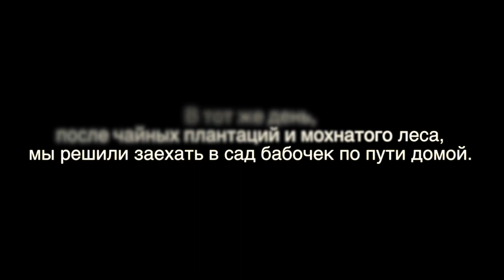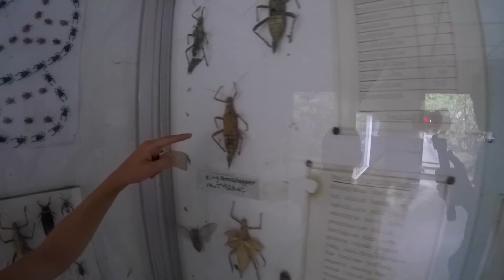Сад бабочек в Cameron highlands | Malaysia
По пути домой с чайных плантаций мы решили заехать в сад бабочек и застряли там на несколько часов :) Этот выпуск будет интересен всем любителям флоры и фауны, мы покажем необычных насекомых Малайзии и поделимся нашими впечатлениями о насекомых- невидимках и огромном кузнечике!

Оцените видео - ставьте палец вверх или вниз :)
Будем рады вашим комментариям - ответим на любые вопросы!

Поддержать наш travel-blog можно через:
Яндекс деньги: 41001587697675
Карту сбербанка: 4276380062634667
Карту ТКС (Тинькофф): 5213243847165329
Эти деньги пойдут на достопримечательности и экскурсии, которые мы не можем себе позволить, но которые хотелось бы вам показать.
Приятных и незабываемых вам путешествий :)

Видео снято на камеру Gopro hero 4 silver edition + стабилизатор Zhiyun z1 evolution